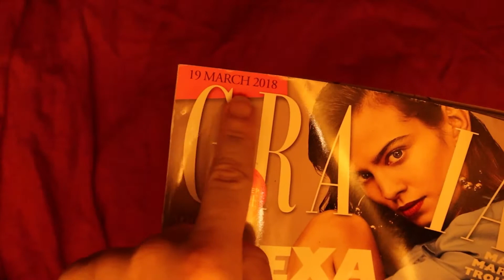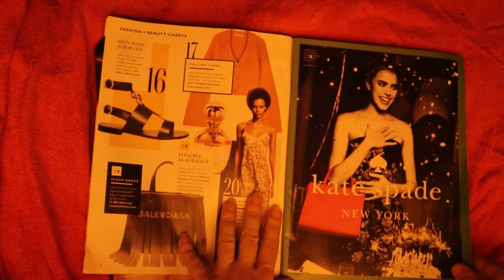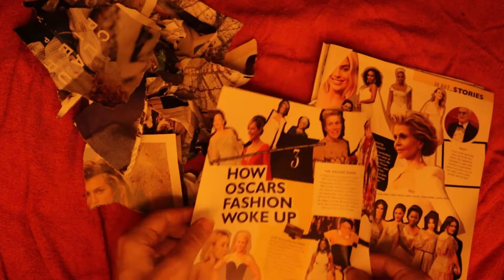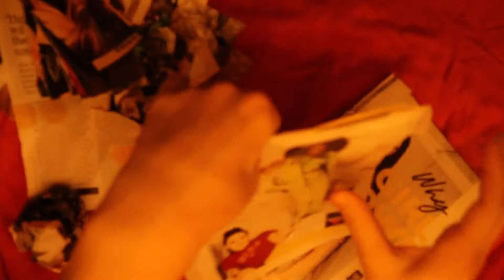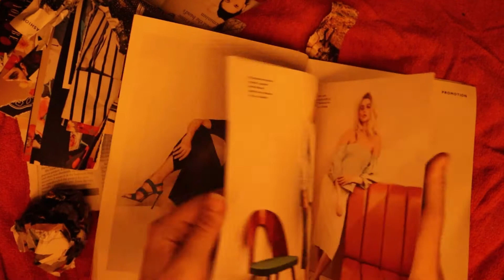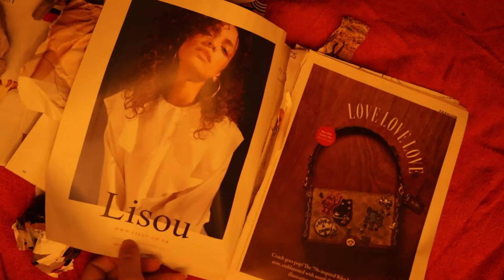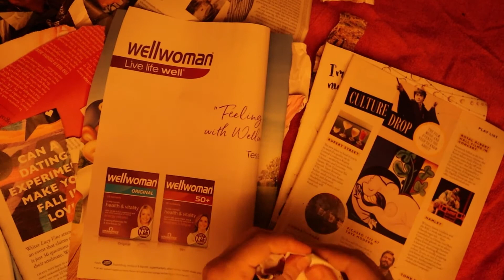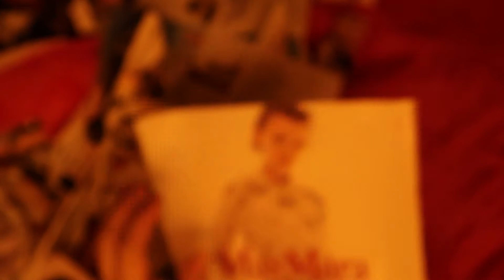ASMR Grazia magazine ripping, SteveAntonyASMR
Hi all
I hope everyone is doing well, today i have a quick video of me ripping through an old issue of Grazia magazine , Grazia is a weekly womans fashion magazine and this is the UK edition featuring Alexa chung on the cover uk and it's also one of my favorites,
if you enjoy the video could i ask you to give it a quick like and also subscribe if you want to as it helps the channel grow and it also let me know that you enjoy the content, please keep checking back as i will be uploading more video as and when i'm able to.